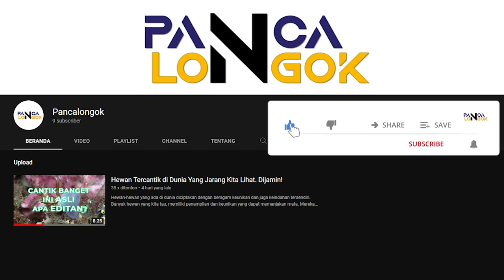Hewan Unik Aneh dan Langka di Dunia!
Mengenal nama-nama hewan merupakan materi yang sudah pasti diajarkan saya kita bersekolah. Akan tetapi, ternyata masih banyak fauna-fauna lain dengan ciri dan keunikan yang hanya sedikit orang mengetahuinya. Keunikan tersebut bisa nampak dari bentuk tubuh atau fisiknya yang aneh.

Nah, untuk memperjelas apa yang dimaksud dengan hewan unik ini, berikut adalah daftar beberapa hewan unik yang kemungkinan belum kita ketahui, bahkan diantaranya ada yang terancam punah dan patut dilestarikan.